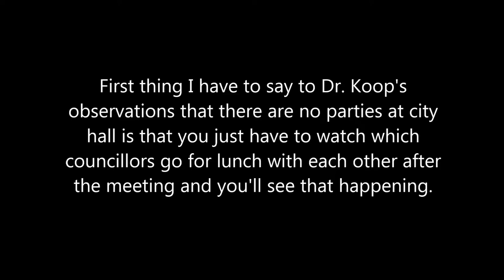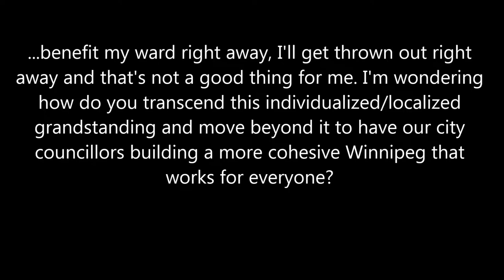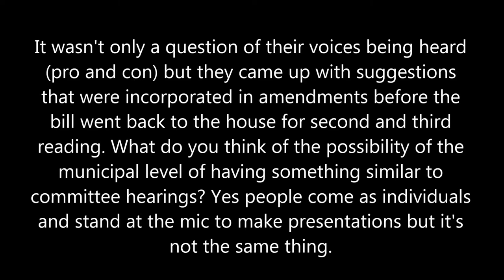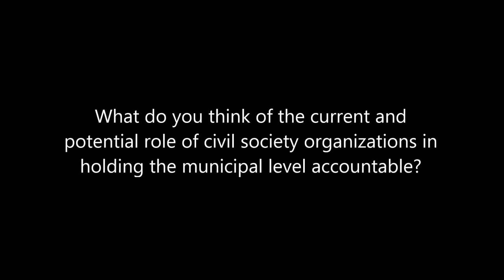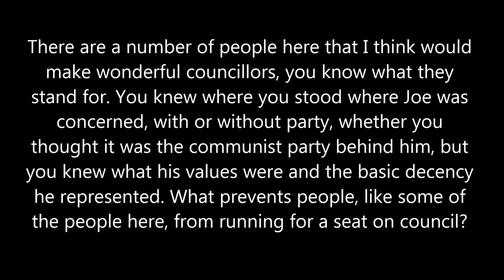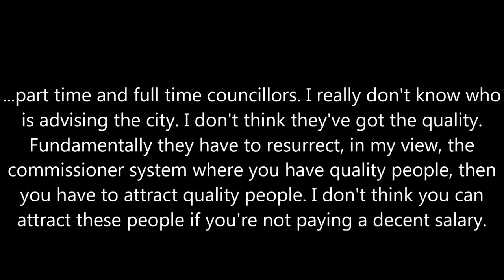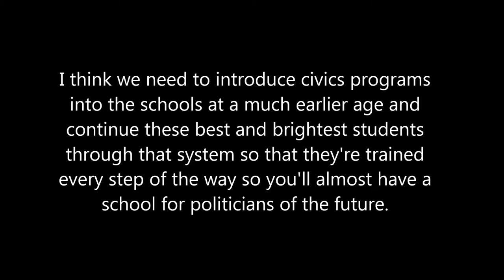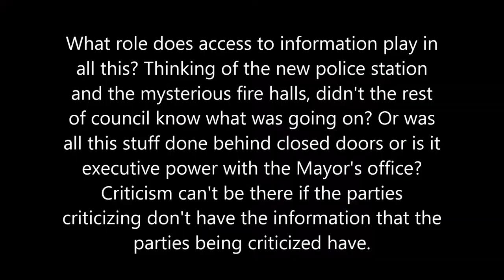Addressing Accountability and Transparency in Municipal Government - Questions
Joe Zuken was one of Winnipeg’s most effective and controversial politicians. In his honour we offer a conversation on achieving accountability and transparency in municipal politics. We have all been witness to a news media filled with stories of apparent breaches in accountability and transparency in many provinces. What do these important ideas mean for municipal governments? What are some of the mechanisms (existing and potential) to encourage greater accountability and transparency? What actions can ensure a culture of transparency and accountability within municipal governments? Mary Agnes Welch engages the audience and panelists in a discussion on the challenges and opportunities for transparency and accountability, which are fundamental to our political system at the municipal level and beyond.